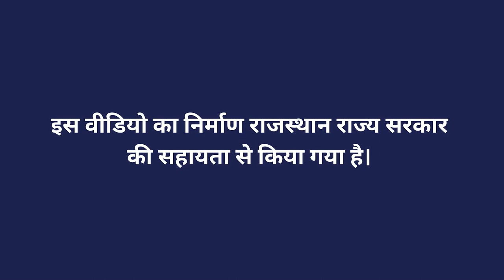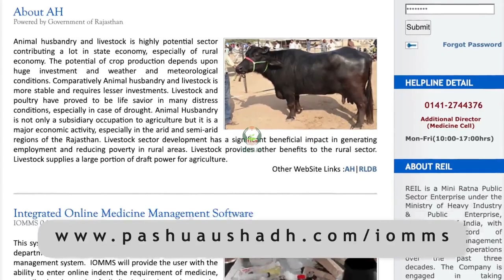ऊँट संरक्षण योजना